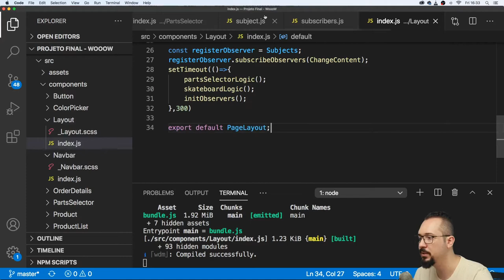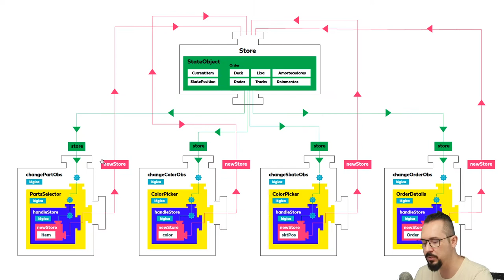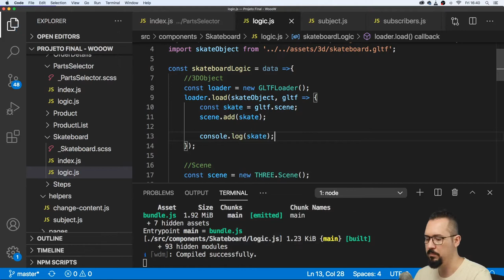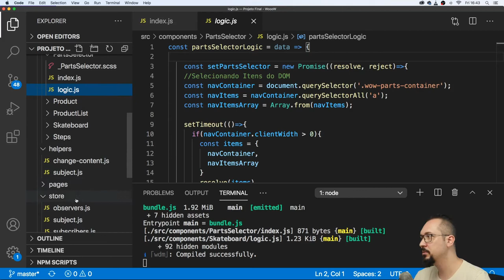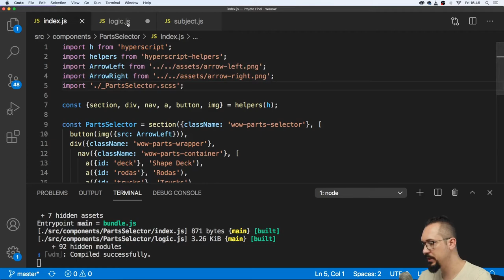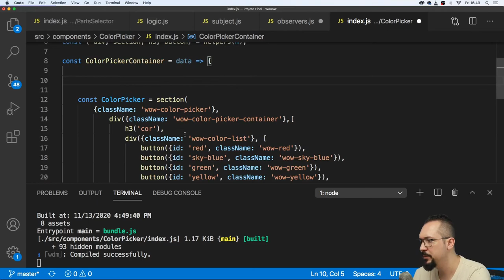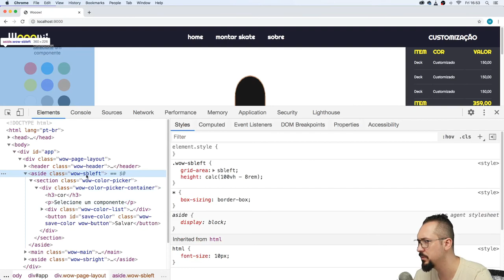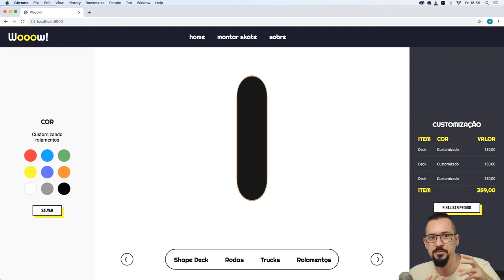91 - Testando o Handler e Fluxo de Informacoes